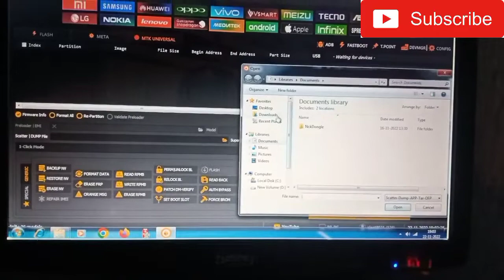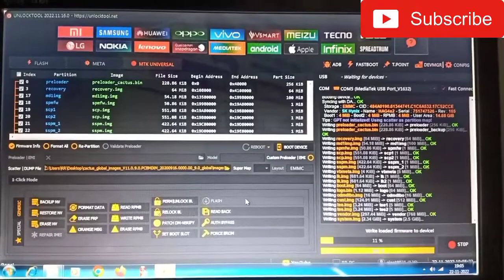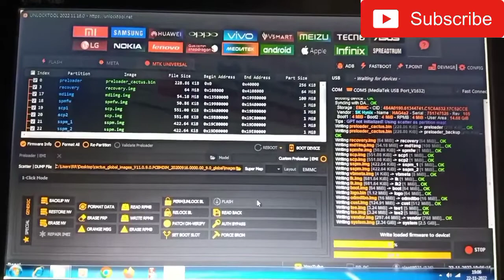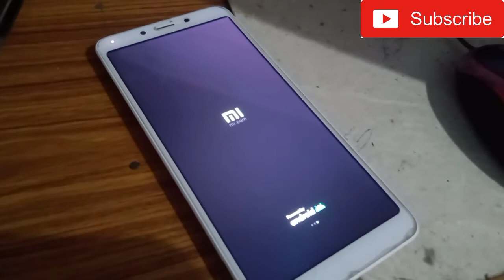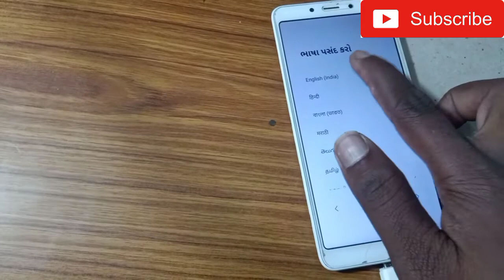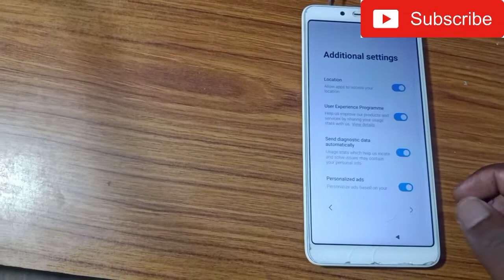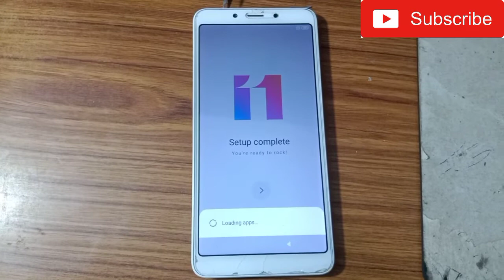Redmi 6A flashing unlock tool | Mi 6a hang on logo flashing unlock tool tested flash file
Redmi 6A flashing unlock tool | Mi 6a flash file flashing unlock tool tested flash file

How To Flash Redmi 6 6A Mi Note 8 Pro Full Flashing With Unlock Tool By Mobile Software Supporter

My Apple Magic Mouse (for Bluetooth
https:// amzn.to/3C1hR31
My Microphone Audio Recording Studio, Voice
https:// amzn.to/3UyiTuC
My ASUS Intel Core i7 Laptop 16GB/512GB
https:// amzn.to/3S6ybos
My boAt Deuce USB 300 2 in 1 Type-C Charging & 480mbps Data Transmission
https:// amzn.to/3QYyfoVMy